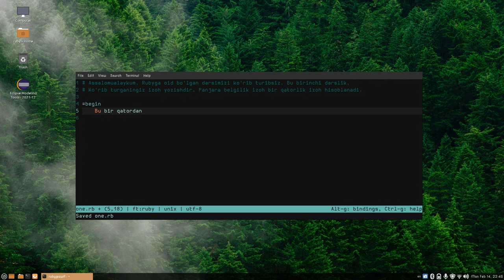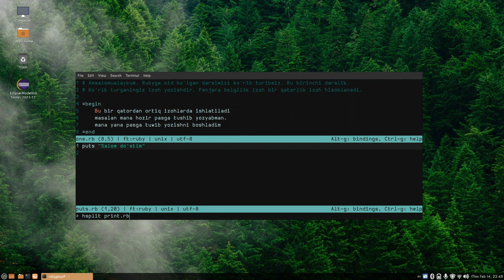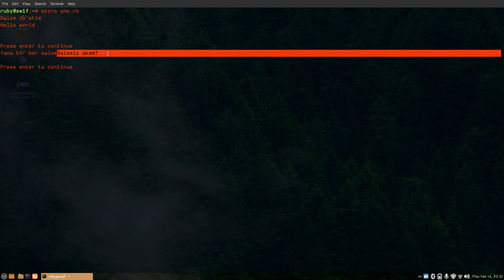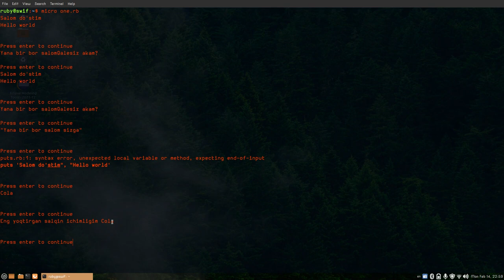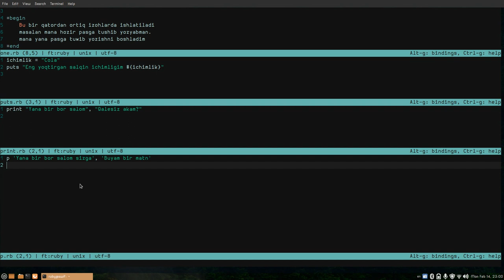Ruby comments, puts, print & p (uzbek lang) 1 - dars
Bu darsda biz izoh berishlik, puts, print va p nimaligini o'tamiz.